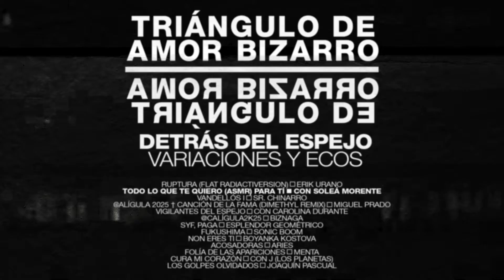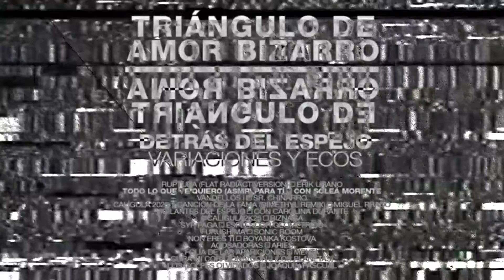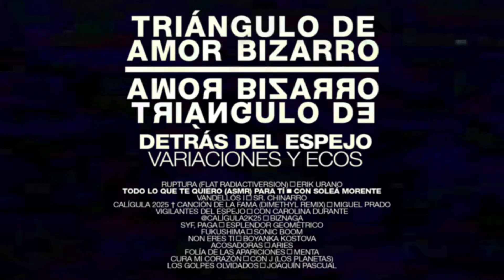Triángulo de Amor Bizarro ■ Todo lo que te quiero (ASMR) para ti ■ con Soleá Morente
Incluído en "Detrás del espejo. Variaciones y ecos" (Mushroom Pillow, 2021).